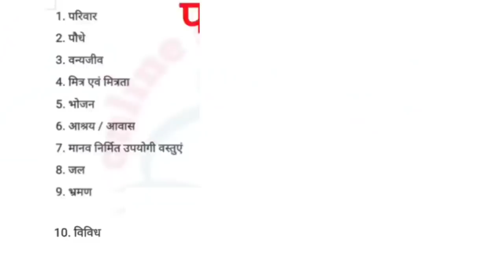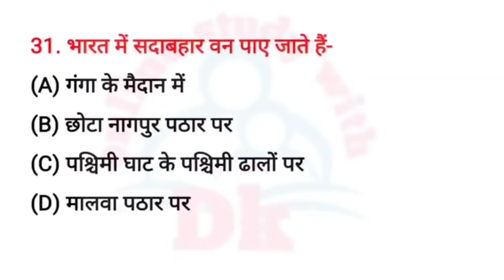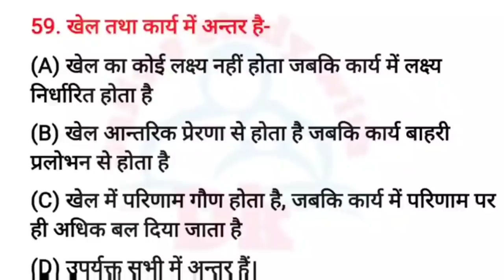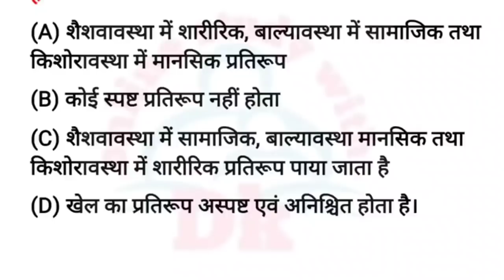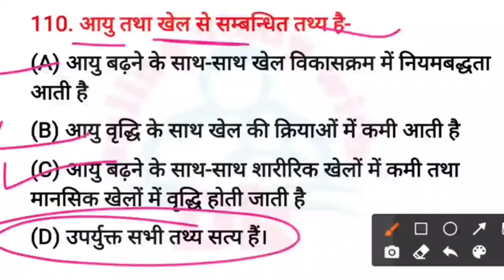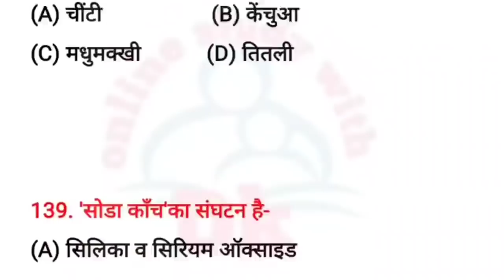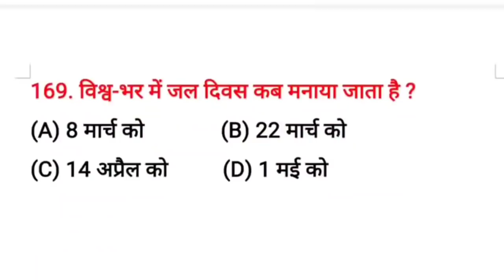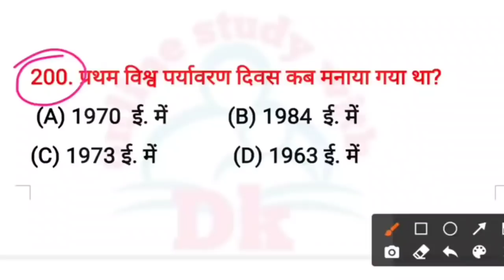CTET 2021 | पर्यावरण अध्ययन के 200 प्रश्न | 10 अध्याय एक साथ |परिवार,पौधे,वन्यजीव,भोजन,भ्रमण,विविध..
Hello FRIENDS

6. CTET EXAM मे हिंदी भाषा एवं शिक्षाशास्त्र के विगत 6 वर्षों में पूछे गए प्रश्नों की सीरीज

10. बाल विकास एवं शिक्षा शास्त्र के SAMVIDHA, CTET & Any TET के सिलेबस के आधार पर प्रश्न

 keep supporting
keep smiling

Everywhere.